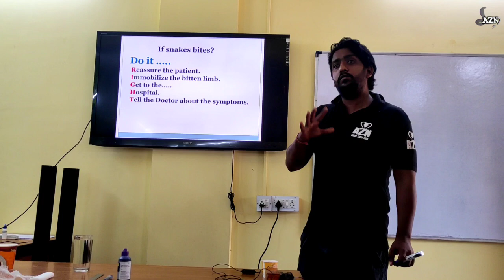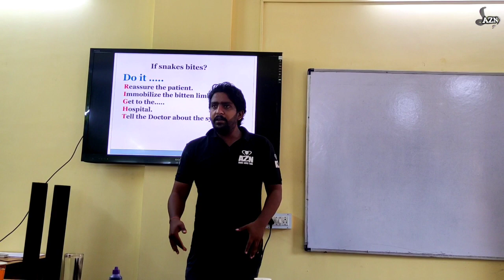ज़हरीले सांप ने काट लिया😰😰 अब क्या करें।घबराए नहीं Just Do it RIGHT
दोस्तों स्नेक रेस्क्यू टीम में हम 5 सदस्य है अमित मिश्रा अक्षय मिश्रा  मनोज कुमार मनोज कश्यप और दीपक ठाकुर।
अगर आप यह संदेश पढ़ रहे है तो आपको यूट्यूब के माध्यम से पता चला ही होगा कि हमारी टीम निःशुल्क 24 घण्टे सेवा के ये तत्पर रहती है।
शिक्षण के साथ हम यह कार्य पिछले 10 वर्षों से कर रहे है पर यूट्यूब पर आने का फ़ैसला हमारे छात्रों के कहने पर किया।
हमारी टीम न केवल सर्पों से लोगों को बचाती है बल्कि अन्य सामाजिक कार्यों में भी सक्रिय रहती है।
हमारी टीम को आप किसी भी आपात स्थिति में कॉल कर  सकते है।
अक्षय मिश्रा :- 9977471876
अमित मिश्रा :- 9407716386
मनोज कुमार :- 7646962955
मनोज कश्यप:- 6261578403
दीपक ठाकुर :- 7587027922